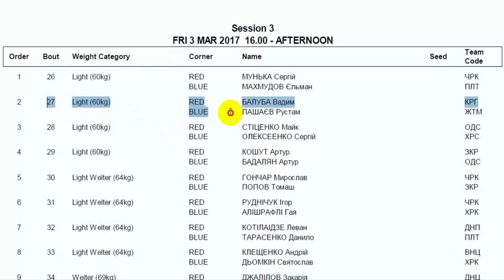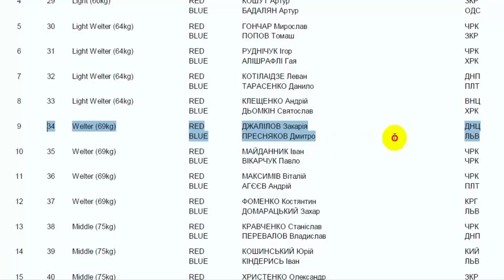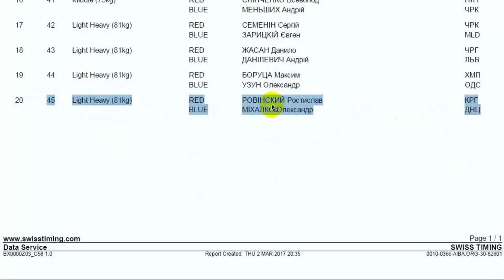3 березня 2017 року, склад пар 3 сессія 14:00.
Федерация бокса Черкассы:
Произведение «2morrow2Space (А Завтра В Космос)» созданное автором по имени Iven_mc, публикуется на условиях лицензии Creative Commons «Attribution-NonCommercial-ShareAlike» («Атрибуция — Некоммерческое использование — На тех же условиях») 4.0 Всемирная.
Основано на произведении с Iven_mc – Space-mix.